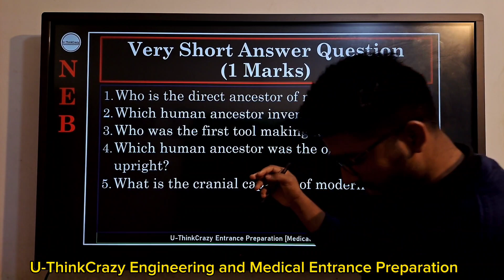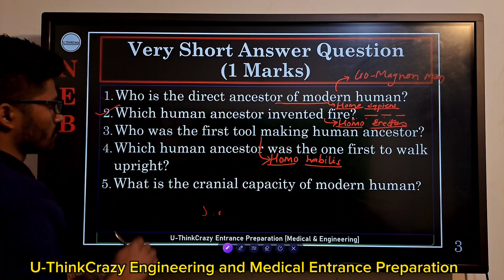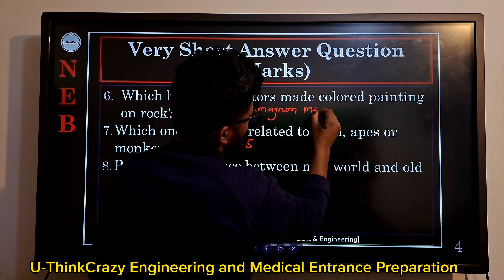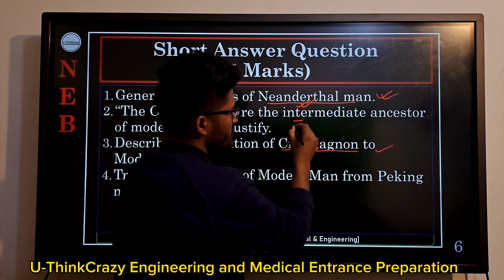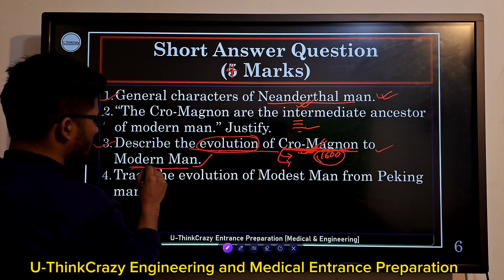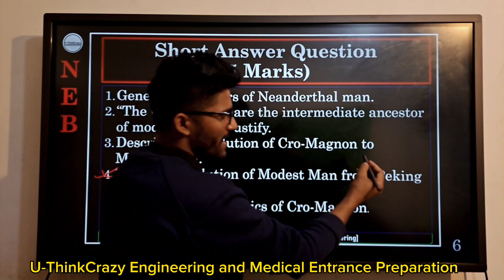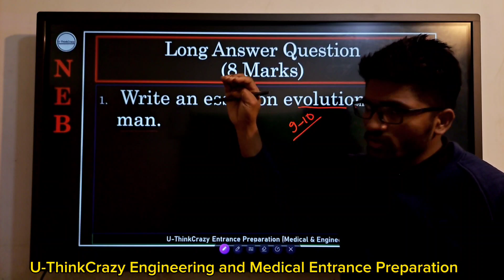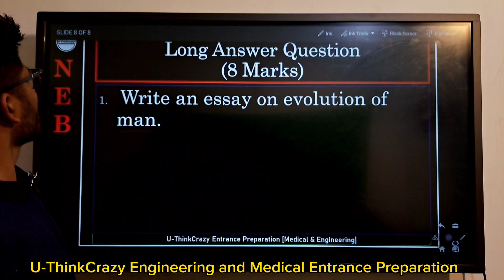Class-11 NEB | Most important Question of Human Evolution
Class-11 NEB | Most important Question of Biology | Human Evolution | for NEB Class-11

Class-11 Students for you join this

This Is for Class-11 Students,  All Important Question with Notes are uploaded in this Group.

Most Important Question of Biology Class-11
most vvvi Question of NEB 11
BIOLOGY Most Important Question
U-ThinkCrazy NEB Class-11
Class-11 NEB
MOST Important Question of Biology Human Evolution
U-ThinkCrazy Biology NEB Class 11